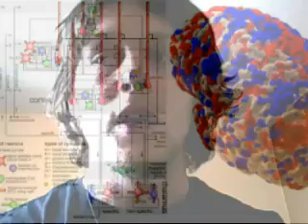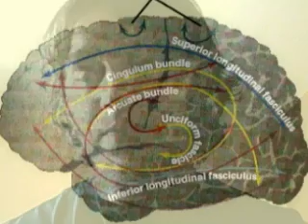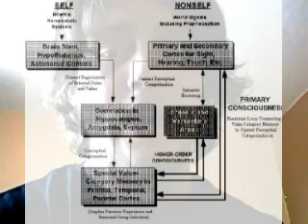The Mind is NOT a Computer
Here I play devil's advocate with myself in discussing some of the reasons the mind-brain as computer analogy fails. I first briefly note the potential origin of such a subject and then discuss the neurobiological factors (mainly by Edelman) rejecting this view.
Expect me to engage in dialogue with myself shortly